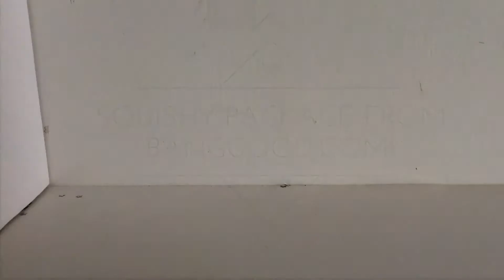SQUISHY PACKAGE FROM BANGGOOD.COM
Hi Kiiroitorians! Today, we have a squishy package from banggood.com. This order was actually ordered in December last year soooooooo. yah. But I hope you guys enjoy the video!

And I'm sorry if I haven't uploaded for a while. PROCRASTINATION GUYS